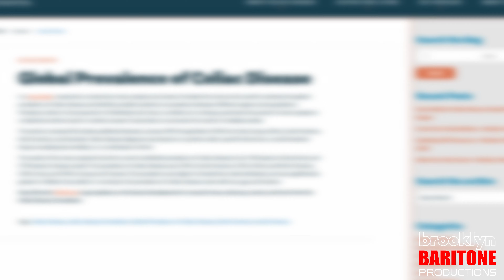Sadistic Statistics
We are WAY too easily swayed by surface level statistics, without any type of research or discernment behind it.  We have to learn to control our emotions so that they cannot continue to be weaponized against us.